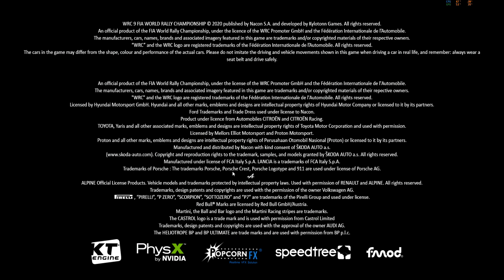WRC 9 First 15 minutes | Ryzen 5 3600 | GTX1660 Super OC | 8GB Ram | Default settings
WRC 9, also known as WRC 9: World Rally Championship, is the official racing video game of the 2020 World Rally Championship. The game is developed by French developer Kylotonn and is scheduled to be published by Nacon on 3 September 2020. It will be available on Microsoft Windows, Nintendo Switch, PlayStation 4, PlayStation 5, Xbox One and Xbox Series X.